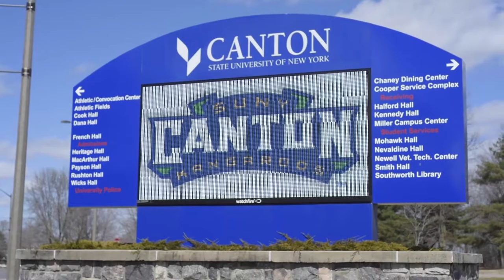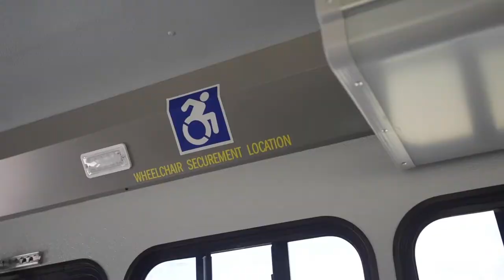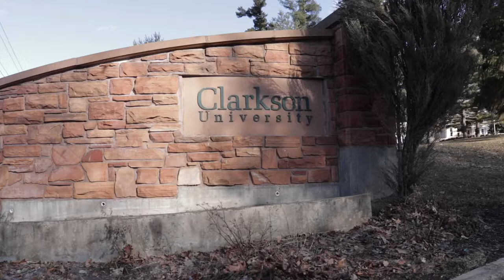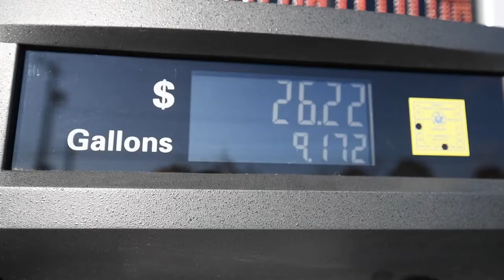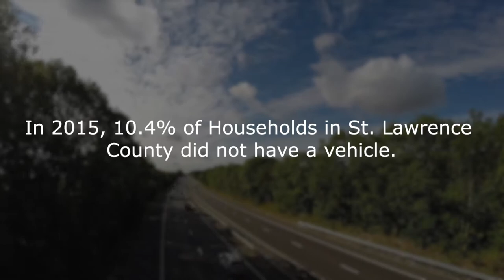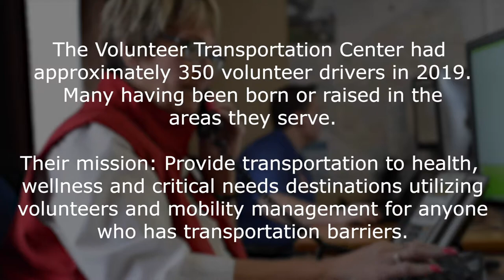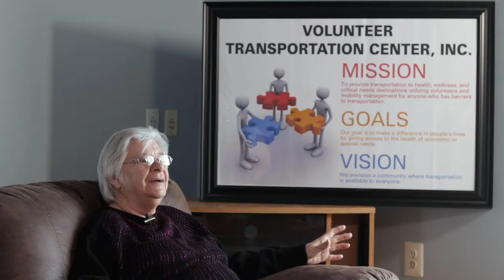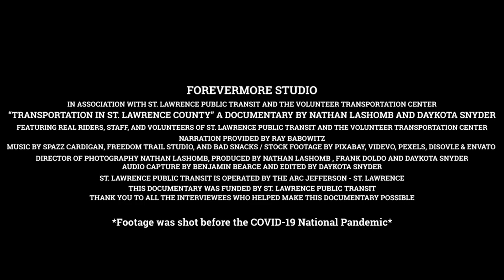Transportation in St. Lawrence County by Forevermore Studio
*Footage was shot before the COVID-19 national pandemic.*
A documentary on Transportation in St. Lawrence County by Forevermore Studio. In association with ST. Lawrence County Public Transit (Operated by The Arc Jefferson - St. Lawrence) and the Volunteer Transportation Center.
Featuring real riders, staff, and volunteers of St. Lawrence Public Transit and the Volunteer Transportation Center.

Narration provided by Ray Babowitz
Stock Footage by Pixabay, Videvo, Pexels, Disovle, & Envato
Director of Photography Nathan Lashomb
Produced by Nathan Lashomb, Frank Doldo, and Daykota Snyder
Audio Capture by Benjamin Bearce
Edited by Daykota Snyder

St. Lawrence Public Transit is operated by the Arc Jefferson - St. Lawrence.
This documentary was funded by St. Lawrence Public Transit.

Thank you to all the interviewees who helped make this documentary possible.
Need photos or video for your Event or Business?